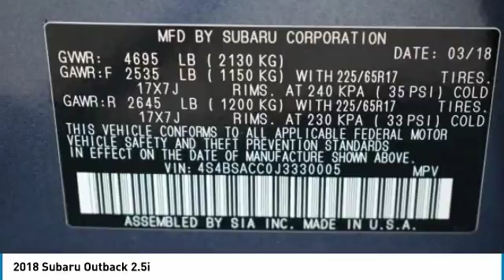2018 Subaru Outback Grapevine TX, Plano TX, Ft. Worth TX J3330005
2651 William D. Tate Ave.

Gray 2018 Subaru Outback 2.5i 32/25 Highway/City MPG